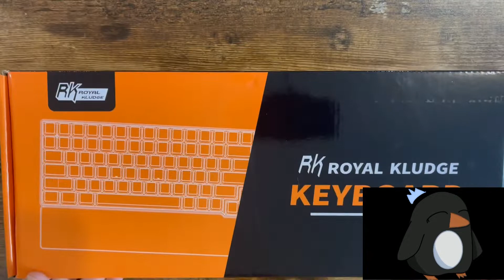I modded an RK96 Keyboard for a BTS fan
In the video:
Royal Kludge RK96 Keyboard

Gradient Purple  OEM-profile Keycaps from Taro Depato

Artisan Purple Whale Keycap

Holy Panda X Switches

Everglide Panda Stabilizers

P.E. Foam

Blue Painter's Tape
Stock case foam